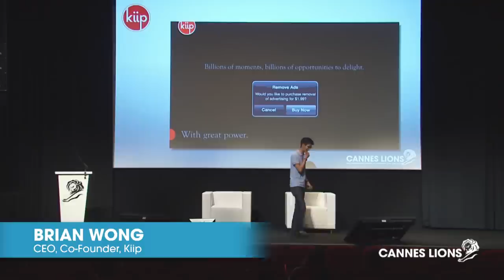Cannes Digest: Brian Wong on the Billions of Moments that can Delight Consumers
Brian Wong co-founded Kiip, a mobile app rewards platform, in 2010. At Cannes Lions 2013 he explains why marketers currently have a unique opportunity to turn advertising interactions that annoy consumers into amazing moments of engagement and participation. Watch as he explains how to turn moments of annoyance into moments of delight for consumers and what that means for everyone involved in marketing.